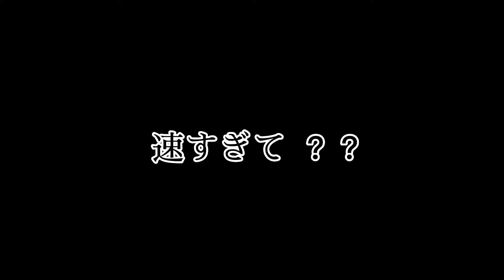忍者虫いた コワっ